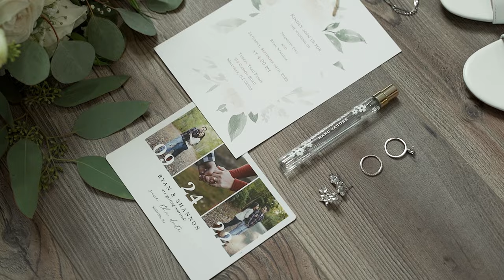Bubble Guns, Lightsabers, Eagle Head Wedding Celebration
Wedding Film shot and edited by Savidge Media - New Jersey edited by Savidge Media - located in the tri-state area, available in  New Jersey, Pennsylvania and Delaware.

As always thank you to the Lovely Bride and Groom, family and friends and staff for creating a perfect day!